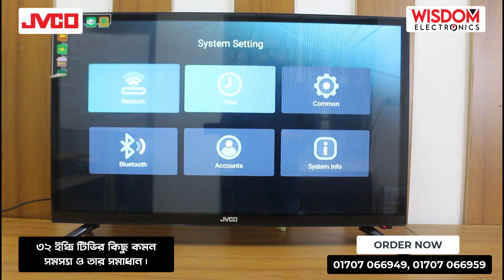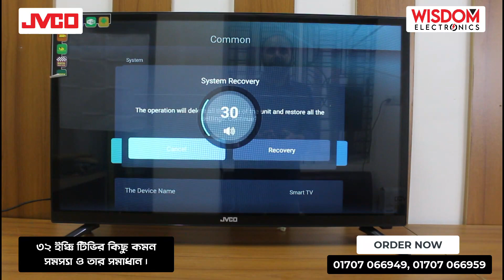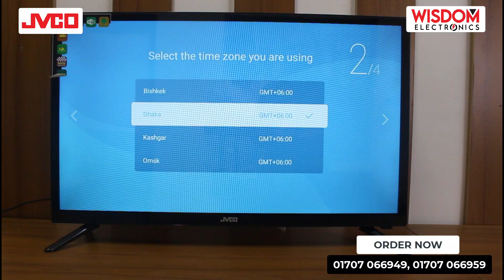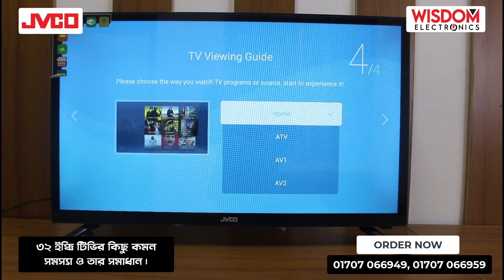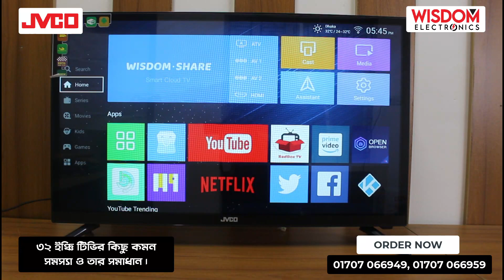JVCO ৩২" টিভির কমন সমস্যা ও তার সমাধান । JVCO 32 TV Problem & Solution । Wisdom Electronics | 2023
৩২" টিভির কমন সমস্যা ও তার সমাধান।

বাংলাদেশে আমরাই দিচ্ছি
সবার চেয়ে কম মূল্যে.

JVCO ANDROID TV
কিনুন আনন্দ উৎসবে.

আপনার জন্য আমাদের অপেক্ষা.

উইসডম ইলেক্ট্রনিক্স থেকে টিভি কিনলে, আমাদের নিজস্ব ডেলিভারিম্যানের মাধ্যমে খুব যত্ন করে আপনার টিভি আপনার বাসায় গিয়ে ডেলিভারি এবং ফিটিং করে থাকে। (শর্ত প্রযোজ্য)

অর্থাৎ, অরজিনাল টিভি এবং ঝামেলামুক্ত ডেলিভারি পেতে আজই অর্ডার করুন।

**আমাদের কল সেন্টার নাম্বার**
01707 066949 -WhatsApp বা IMO
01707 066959 -WhatsApp বা IMO
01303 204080- WhatsApp বা IMO

1. সাত দিনের TV রিপ্লেসমেন্ট গ্যারান্টি (শর্ত প্রযোজ্য)
2. সকাল ৮ টা থেকে রাত ১২ টা পর্যন্ত অনলাইন সাপোর্ট

* ঢাকা, চট্টগ্রাম, সিলেট বগুড়া ও বরিশালের প্রাইম লোকেশনে আমাদের শো-রুম*

বগুড়া_শোরুম: এ.এস ইসলাম ভবন,নিচতলা, রংপুর রোড, কালিতলা, বগুড়া। (মদিনা মসজিদের পাশে) (সকাল ১০ টা – রাত ৯ টা, সাপ্তাহিক বন্ধ- শুক্রবার)।

বরিশাল_শোরুম: আনোয়ারা মঞ্জিল, ২য় তলা, বি এম কলেজ রোড, বরিশাল ৷ ( মহিলা বিষয়ক অধিদপ্তরের পাশে) (শুক্রবার বন্ধ)

সিলেট_শোরুমঃ দোকান:১০/১১, গ্রাউন্ড ফ্লোর, ওয়াহিদ ভিউ, জিন্দাবাজার, সিলেট। (ডায়মন্ড ওয়ার্ল্ড এর পাশে) (শুক্রবার বন্ধ)

চট্টগ্রাম_শোরুম : দোকান-১৫৬, ২য় তলা, চিটাগাং শপিং কমপ্লেক্স, ২ নাম্বার গেইট, ষোলশহর, চট্টগ্রাম (UCB ব্যাংকের পাশে) (মার্কেটের ৯ নং গেইট) (শুক্রবার বন্ধ)

ধানমন্ডি_শোরুম : দোকান নং-২৪২, হাউজ নং- ১ ও ২, ২য় তলা, কনকর্ড আর্কেডিয়া শপিংমল, (ধানমন্ডি ল্যাবএইড হাসপাতালের পাশে ) ধানমন্ডি-৪ (মিরপুর রোড), ঢাকা – ১২০৯।

উত্তরা_শোরুম: দোকান নং-০৬, লিফটের-৭,লেভেল-৭, সেক্টর-৮, পলওয়েল কারনেশন শপিং সেন্টার, উত্তরা, ঢাকা। (আব্দুল্লাহপুর বাস স্ট্যান্ড এর কাছে)। (বুধবার বন্ধ)

যাত্রাবাড়ি_শোরুম: উইসডম ইলেকট্রনিক্স , ৩১৪/২/৪, কুতুবখালী, যাত্রাবাড়ি, ঢাকা। (বিকাশ অফিসের পাশে) (সোমবার বন্ধ)